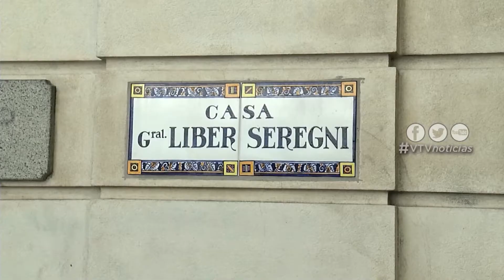SENDIC DESCARTÓ SER CANDIDATO A LA PRESIDENCIA